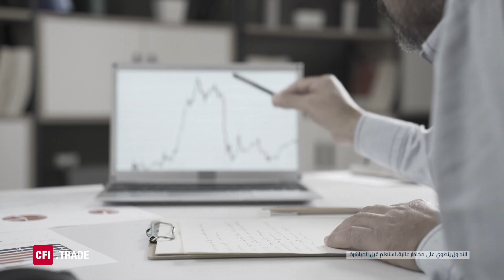ما هو التحليل الفني؟